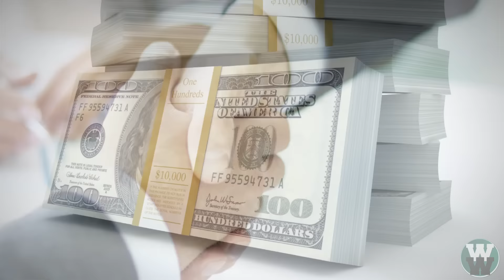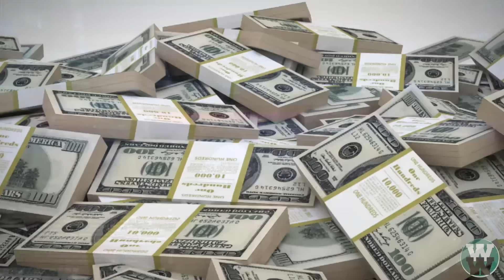10 Most Expensive Virtual Items Ever Sold!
From virtual swords and islands to virtual Palaces and even planets! We take a look through 10 of the Most Expensive Virtual Items Ever Sold…

Legal Information

Wacky Wednesday